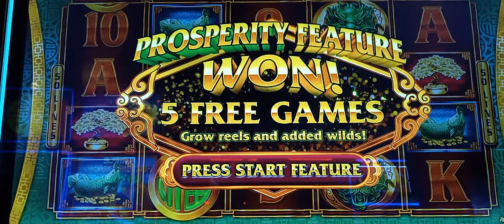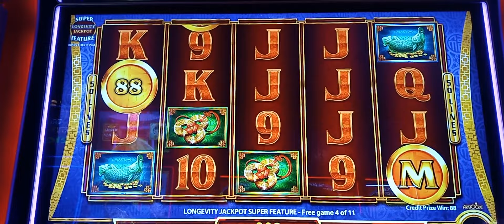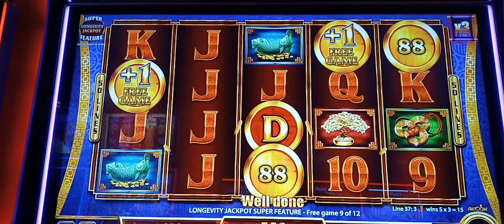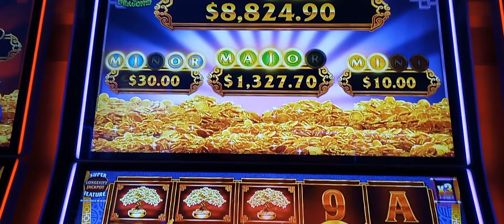Fu Dai Lian Lian Prosperity Feature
Fu Dai Lian Lian Prosperity Feature hit all three bonuses